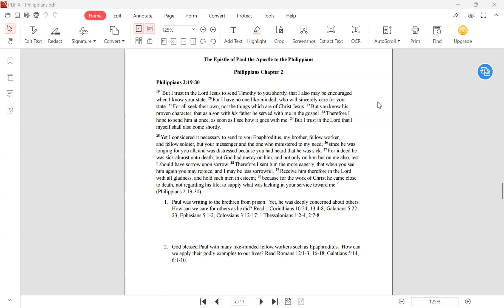7 video Philippians Chapter 2 verse 19